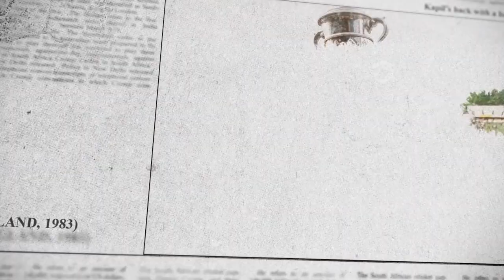The DARK SIDE of Cricket: A Documentary Review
Caught Out: Crime. Corruption. Cricket. is a sports documentary that examines India's biggest match-fixing scandal, which rocked the cricket world in 2000. The film reveals how some of the most celebrated players in Indian cricket history were involved in illegal betting and manipulation of matches, and how a team of courageous journalists exposed the truth behind the scandal. The film features interviews with key figures such as former captain Mohammad Azharuddin, journalist Aniruddha Bahal and others. The film is directed by Supriya Sobti Gupta and produced by Netflix India.